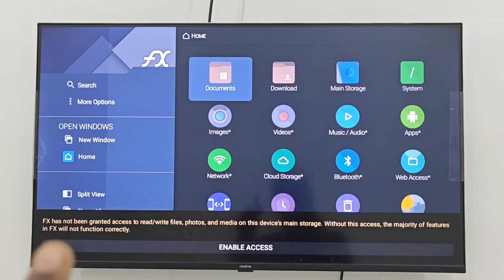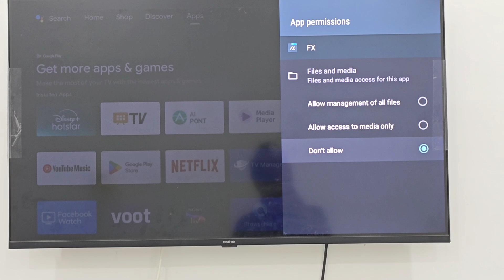Fx File Manager Has Been Granted access to read/write files, photos, and Media in Android Tv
FX Has Been Granted access to read/write files, photos, and Media on this devices main storage without this access the majority of features in FX will not function currently